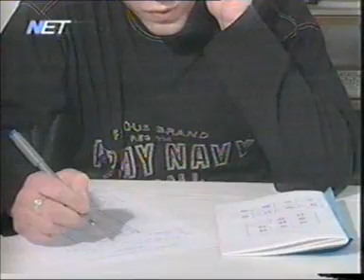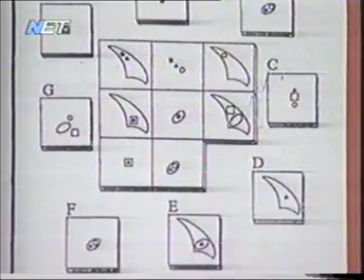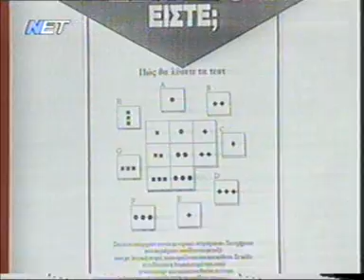Ελληνική Μένσα στην ΝΕΤ. "Ώρα Ελλάδος"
Timecodes

0:00 - First part
05:00 - Second part
10:00 - Third part
15:00 - forth part
20:00 - fifth part
25:00 - sixth part
30:00 - seventh part
35:00 - 8th part
40:00 - 9th part
45:00 - 10th part
50:00 - 11th part
55:00 - 12th part